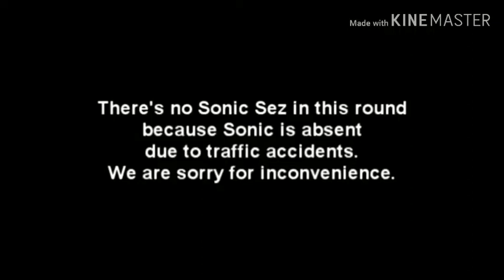Lolman Ytp Tennis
Lolman Ytp Tennis Round 5